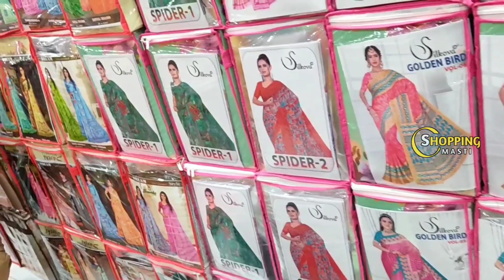Madina|| ఉగాది కోసం అదిరిపోయే కొత్త కలెక్షన్లు|| No extra gst|| Ugadi collections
Address:

Rajtilak Saree Centre,
High court Gate no 5, 21-1-222,
Rikab Gung Road,
Near High Court, Rikab Gunj, Ghansi Bazaar, Hyderabad,
Telangana 500002, India

🙏Keep Shopping with Rajtilak Saree Centre🙏